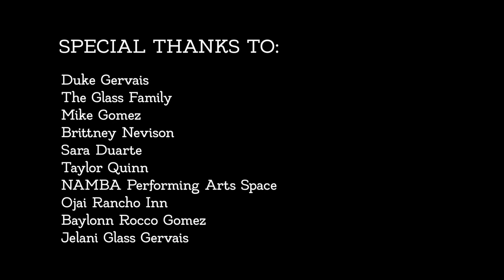The Staves - Wisely & Slow / In The Long Run (Dance Film)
The Tale of Talia is a film about going home.

Thank you to The Staves for the inspiration with their incredible harmonic voices.

***End Credits
 Rickard Javerling - "Salt Hill, Pt 1"